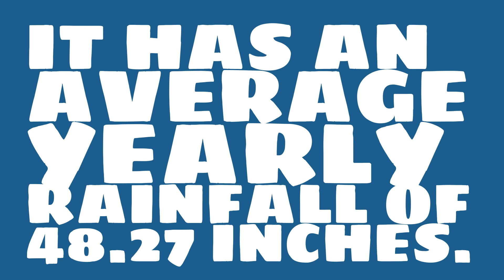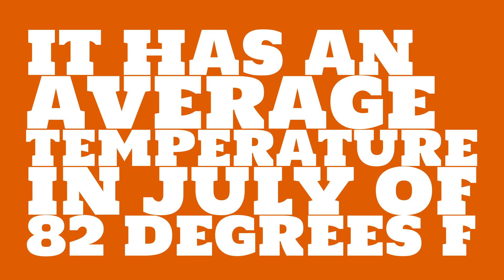How hot is it in Columbia in October?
Watch this video to learn about weather in Columbia. (Data taken over the past 56 years.)